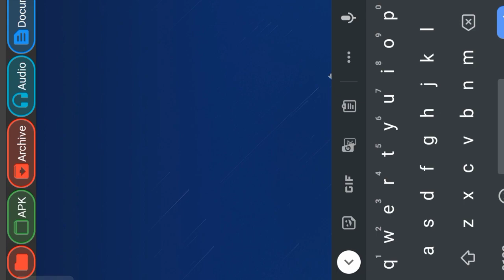I'll teach you how to install a map in Rusted Warfare, watch and learn😱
What are you looking for here?